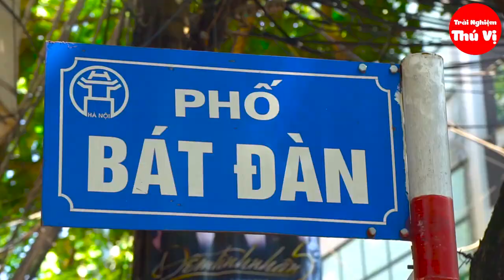Quán Xôi Chè Đắt Khách Nhất Hà Nội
Mình có cơ hội được trải nghiệm món xôi chè bà thìn vào một buổi sáng. Quán nhìn ngoài rất đông, mình có nghe nhiều về quán nhưng hôm nay mới đc tận mắt thấy
Quán thì chỉ bán các chè tuyền thống ngày xưa như chè đỗ đen, chè bà cốt thêm lát gừng, chè hạt sen. Cmr nhận của mình khi chè ở đây thực sự ngon, có cảm giác gì ấy muốn ăn nữa. Chè k bị ngọt quá,